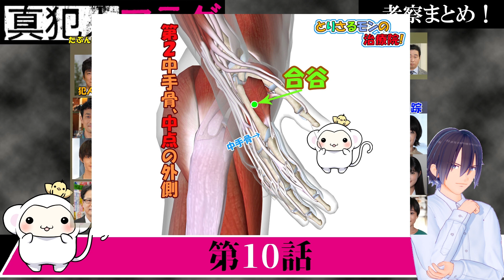#10【真犯人フラグ】第10話 放送直後、考察！篤人は脅された？！真犯人は別にいる理由とは！【西島秀俊】【宮沢りえ】【芳根京子】【考察】【まとめ】【最終回】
鍼灸整骨治療の精霊【Vtuber】とりさるモンが、治療院の空いた時間にいろんな事をして楽しむ姿を配信するもん☆

今は 【ゲーム配信】【雑談】【生放送での交流】をメインの動画にしながら、たまに治療のお話を配信しているもん！まだまだやりたいことが一杯もん！

とりさるモンの治療院は、ちりょうの精霊（せいれい）さんが集まる医世界にある鍼灸整­骨治療院もん。
医世界は人間界ととても似ている世界。

『とりさるモンの治療院のお話し­』は、医世界の中でとりさるモンとその仲間達が、怪我や病気で困っている人たちを治療­する日々を描くお話もん。